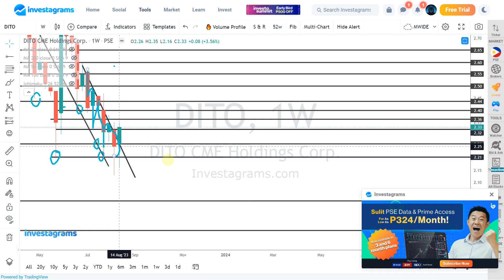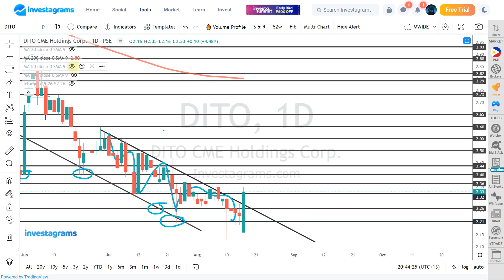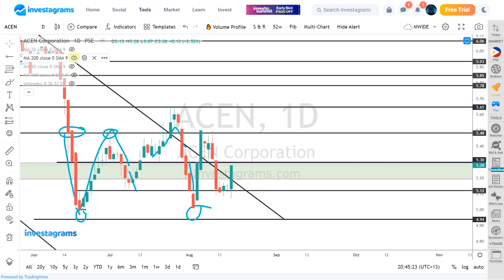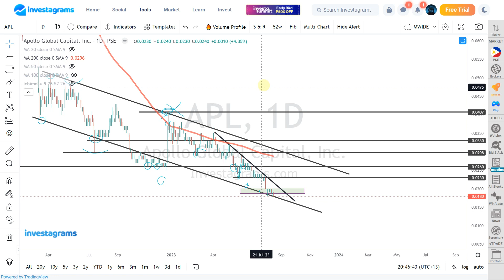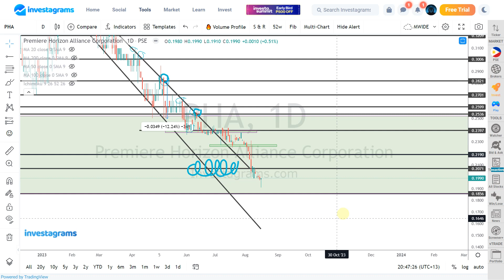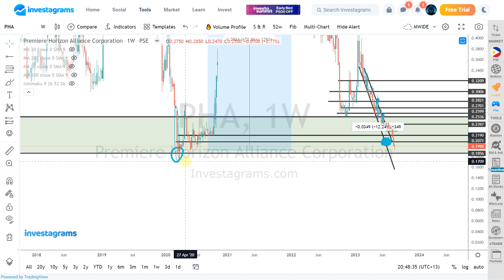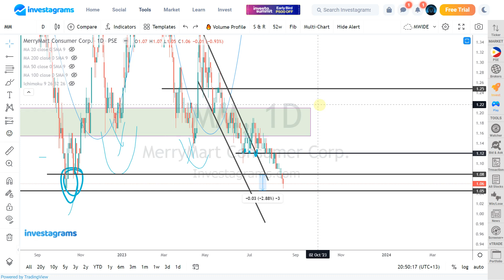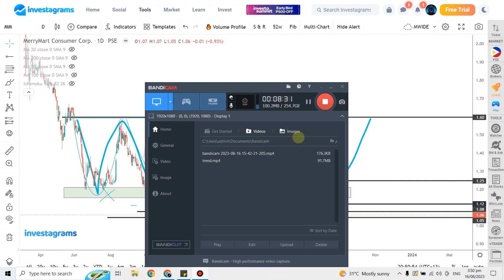[STOCK MARKET] DITO APL PHA SPNEC ACEN MM : PSE STOCK UPDATE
STOCK MARKET PSE STOCK ANALYSIS (August 2023) | ColFinancial | Investagrams